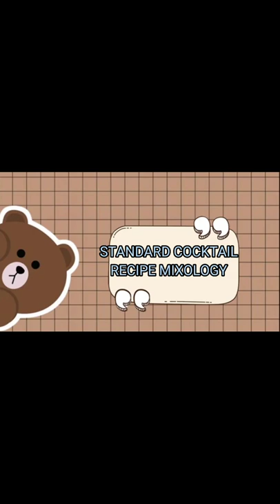Sparkling Martini Cocktail🍷